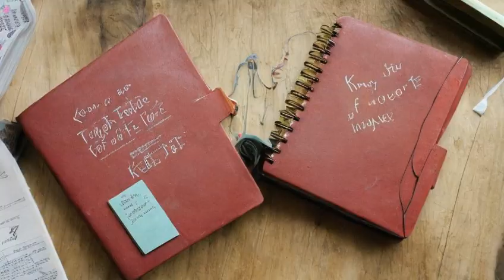Dr. Who: River Song - Biography - Becoming River Song